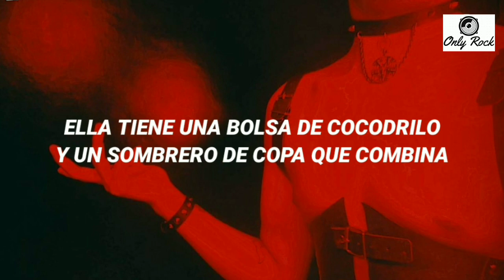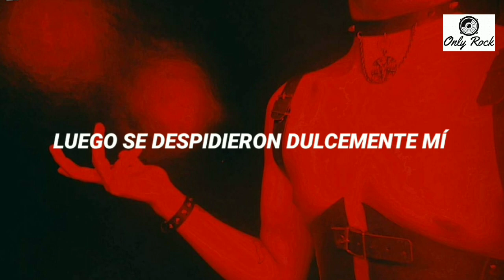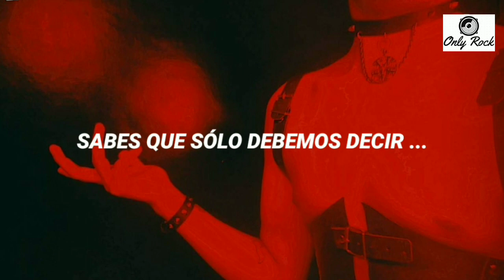Mötley Crüe - same ol' situation (Sub español)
Same ol' situation by motley crue